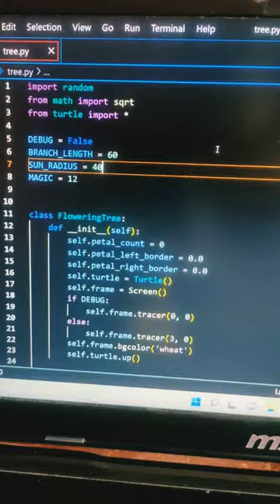Flowering tree using Turtle Python.